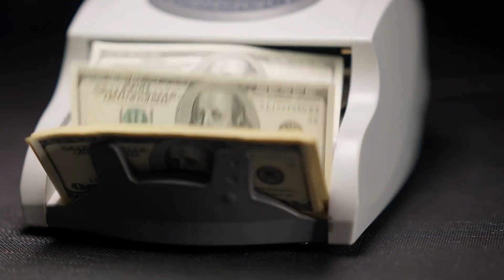My DIL Knocked The Bowl From My Son's Hands And Called The Police, Claiming I Wanted To Poison Him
My name is Elaine. I'm a 56-year-old doctor at our local hospital, a profession that has been both my calling and my refuge, especially since becoming a widow two decades ago. My life, outside of the hospital, revolves around my only son, Thomas, a 30-year-old who recently told me about his serious relationship with a girl named Clara. He described her in such glowing terms that I was both curious and eager to meet her. So, I invited them over for dinner.

The day of their visit, I was a bundle of nerves. I wanted everything to be perfect. I prepared my signature dishes – a golden-baked chicken, sweet milk pudding, and a hearty salad with chicken eggs, amongst others. I hoped these familiar comforts would make Clara feel welcome...

stories,relationships,human revenge,revenge stories,relationship,relationship stories,story,story time,cheating revenge,dil,my dil,dil story